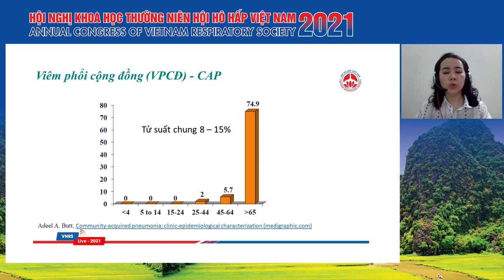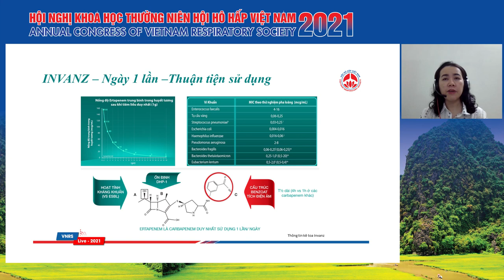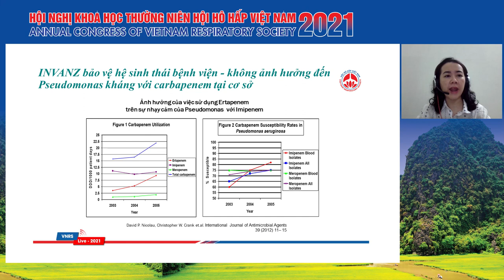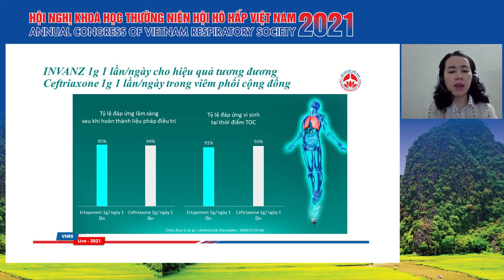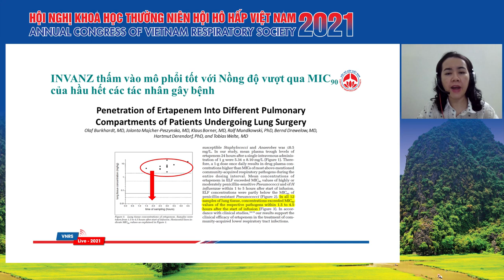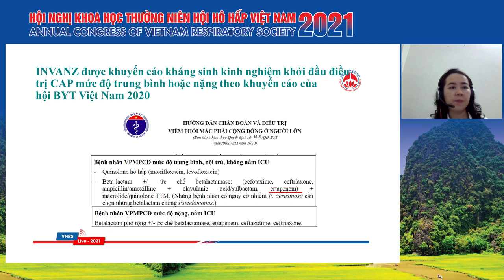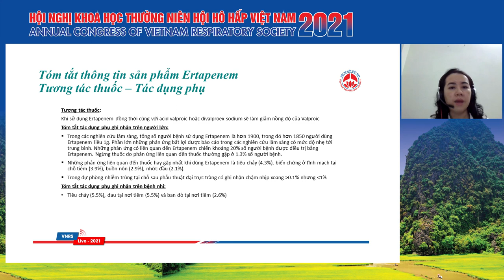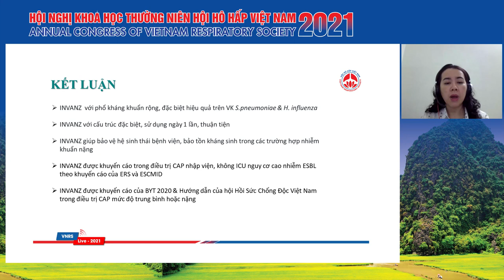Invanz – Ánh sáng hi vọng cho Bệnh nhân nhiễm khuẩn trung bình